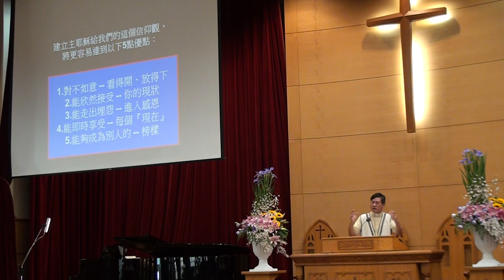20170423台語禮拜 證道